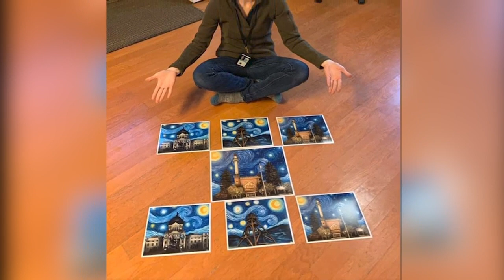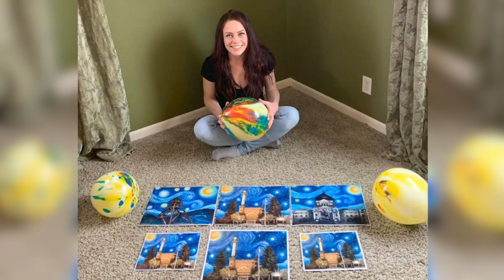Montana artist turns passion into full-time job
Helena artist JeCe Wise took her passion for painting and turned it into a full-time job to support her family after being furloughed from her job due to COVID-19.